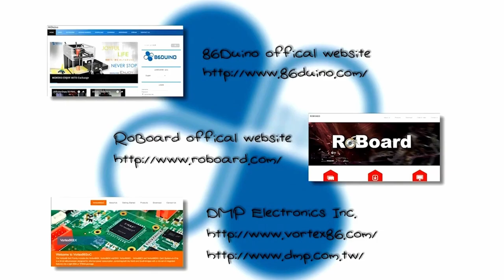86DuPilot: Porting ArduPilot to 86Duino